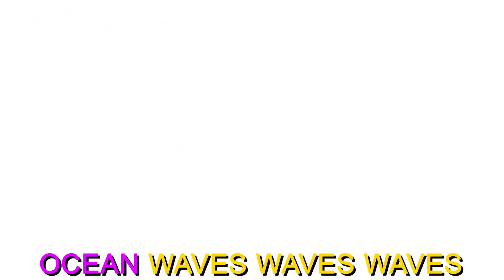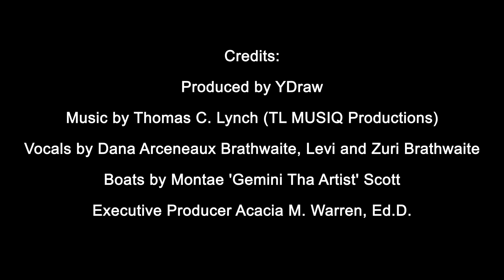Spike the Sub - Itty Bitty Boat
We value reading, imagination, innovation, and inclusion.